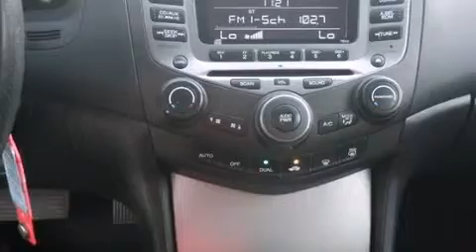Used 2007 Honda Accord San Antonio TX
We have been honored to serve the San Antonio TX area , we promise that your experience at our dealership will exceed your expectations ! Year : 2007 Make : Honda Model : Accord Engine : 3.0L V6 Trans . : Automatic 5-Speed Exterior : Black Miles : 69,900 Ancira Fiat 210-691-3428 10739 Interstate 10 West San Antonio , TX 78230